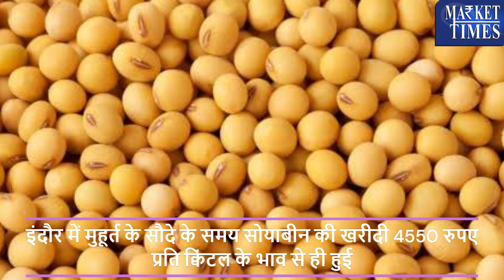7400 रुपए प्रति क्विंटल के पार पहुंचे दाम- सोयाबीन के दामों में बढ़ोत्तरी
7400 रुपए प्रति क्विंटल के पार पहुंचे दाम- सोयाबीन के दामों में बढ़ोत्तरी

Alasande Gram
Almond(Badam)
Ambada Seed
Amla(Nelli Kai)
Apricot(Jardalu/Khumani)
Arecanut(Betelnut/Supari)
Avare Dal
Bajra(Pearl Millet/Cumbu)
Banana - Green
Barley (Jau)
Bay leaf (Tejpatta)
Beaten Rice
Bengal Gram Dal (Chana Dal)
Bengal Gram(Gram)
Ber(Zizyphus/Borehannu)
Betal Leaves
Bhindi(Ladies Finger)
Big Gram
Bitter gourd
Black pepper
Bottle gourd
Broken Rice
Broomstick(Flower Broom)
Bunch Beans
Camel Hair
Cashew Kernnel
Castor Oil
Castor Seed
Chapparad Avare
Chennangi (Whole)
Chennangi Dal
Chikoos(Sapota)
Chili Red
Chilly Capsicum
Chow Chow
Chrysanthemum(Loose)
Cinamon(Dalchini)
Cluster beans
Coconut Oil
Coconut Seed
Coriander(Leaves)
Corriander seed
Cotton Seed
Cowpea (Lobia/Karamani)
Cowpea(Veg)
Cucumbar(Kheera)
Cummin Seed(Jeera)
Custard Apple (Sharifa)
Daila(Chandni)
Dal (Avare)
Dry Chillies
Dry Fodder
Dry Grapes
Duster Beans
Egypian Clover(Barseem)
Elephant Yam (Suran)
Field Pea
Fig(Anjura/Anjeer)
Flower Broom
Foxtail Millet(Navane)
French Beans (Frasbean)
Galgal(Lemon)
Gingelly Oil
Ginger(Dry)
Ginger(Green)
Gladiolus Bulb
Gladiolus Cut Flower
Goat Hair
Gram Raw(Chholia)
Green Avare (W)
Green Chilli
Green Fodder
Green Peas
Groundnut (Split)
Groundnut pods (raw)
Guar Seed(Cluster Beans Seed)
Gur(Jaggery)
He Buffalo
Hippe Seed
Honge seed
Hybrid Cumbu
Indian Beans (Seam)
Indian Colza(Sarson)
Isabgul (Psyllium)
Jack Fruit
Jowar(Sorghum)
Jute Seed
Kabuli Chana(Chickpeas-White)
Karbuja(Musk Melon)
Kartali (Kantola)
Kharif Mash
Knool Khol
Kodo Millet(Varagu)
Kulthi(Horse Gram)
Ladies Finger
Lak(Teora)
Leafy Vegetable
Lentil(Masur)
Little gourd (Kundru)
Long Melon(Kakri)
Lotus Sticks
Mahua Seed(Hippe seed)
Maida Atta
Mango (Raw-Ripe)
Marigold(Calcutta)
Marigold(loose)
Masur Dal
Methi Seeds
Methi(Leaves)
Mint(Pudina)
Moath Dal
Mousambi(Sweet Lime)
Mustard Oil
Myrobolan(Harad)
Nearle Hannu
Neem Seed
Nelli Kai
Niger Seed (Ramtil)
Onion Green
Other Pulses
Paddy(Dhan)
Papaya (Raw)